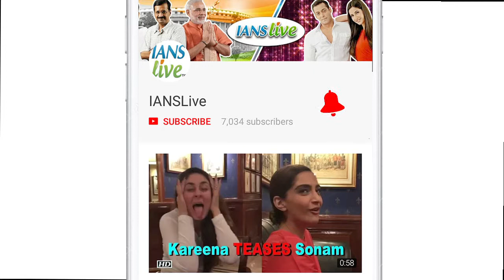Sania Mirza, Tamannaah Bhatia look up to Sonam Kapoor for Fashion | Lakme Fashion Week 2018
'Fashionista' Sonam Kapoor is a style icon for many. She grabs eyeballs and make heads turn whenever she steps out. She spells fashion from top to toe. Likewise, star Indian tennis player Sania Mirza and 'Baahubali' famed Tamannaah Bhatia are fans of Sonam Kapoor's fashion sense.